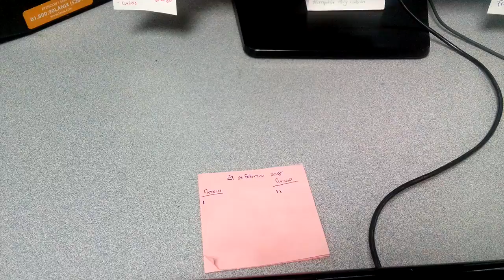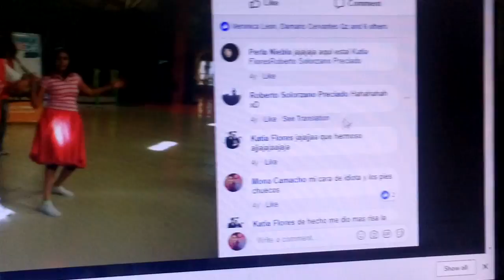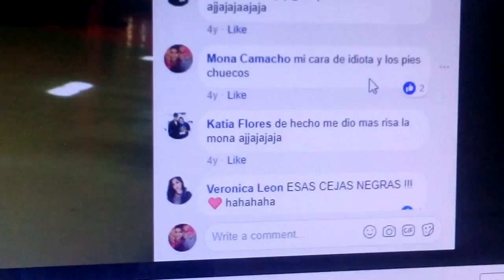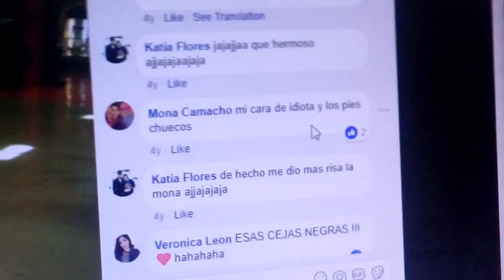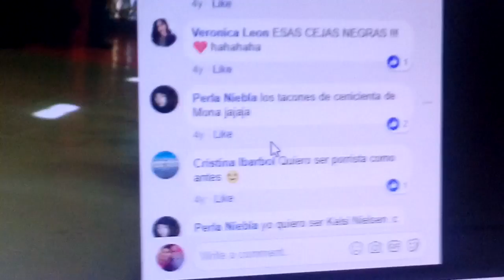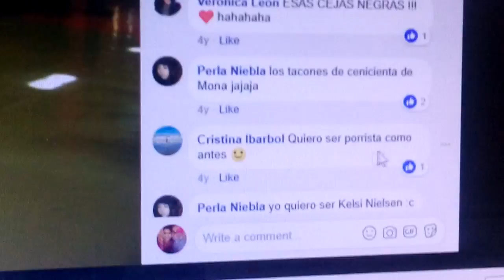Recuerdos 4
25 de febrero de 2018